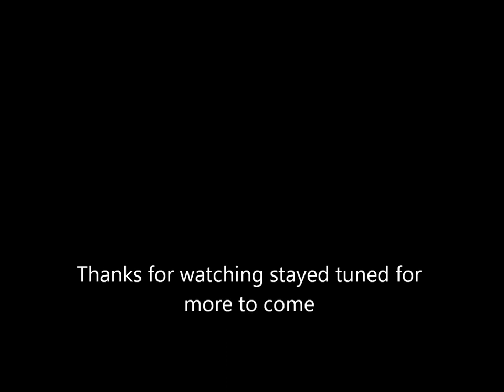MvCI: Juanas Marvelous Adventure Ep 1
Welcome back to the Infinite adventures of Me and My main man Arthures through the world of Marvel vs Capcom. These matches are all either from Ranked, Casual, or Lobby mode in no particular order. It's time to go on another wild ride.

I enjoy playing with anyone so if you want to play watch out for My streams and join me for a few games. I post up on twitter when I live stream both links are in this description so you have all the tools needed to join in on the fun! :)